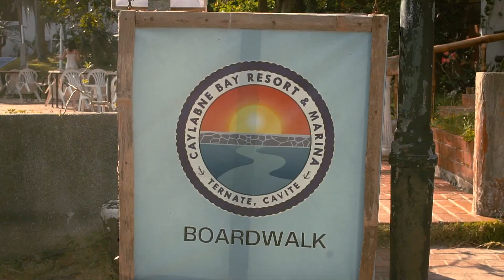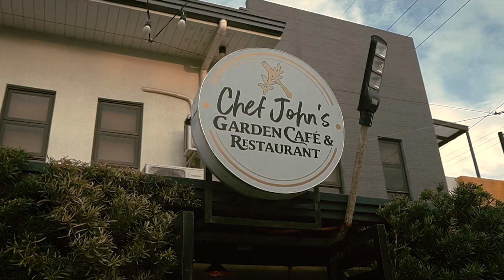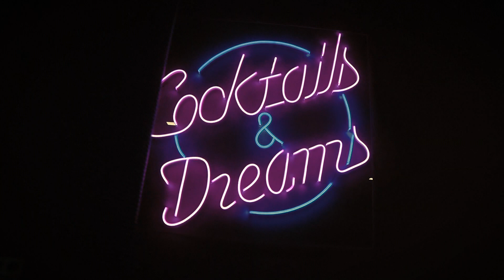TERNATE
𝗥𝗡𝗧 𝗩𝗟𝗢𝗚 𝗖𝗛𝗔𝗟𝗟𝗘𝗡𝗚𝗘: 𝗧𝗘𝗥𝗡𝗔𝗧𝗘

Reyna ng Turismo Cavite goes beyond beauty, it's all about making a positive impact and our candidates have a mission to support the LGBTQ+ community and showcase the best of Cavite.

Watch our candidates as they highlight the culinary heritage and must-visit places of their towns on a 3-minute Tourism Vlog.

Tara na't matakam sa itinatagong sarap at ganda ng Cavite. Let's travel through food and discover more of our province!